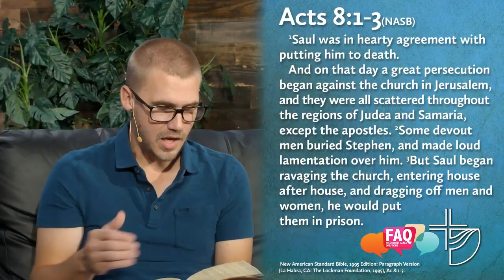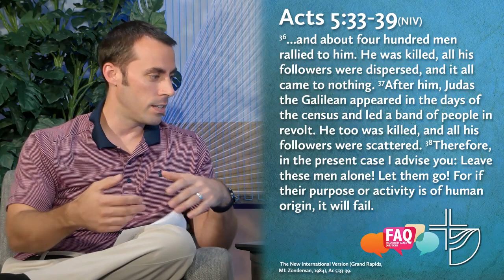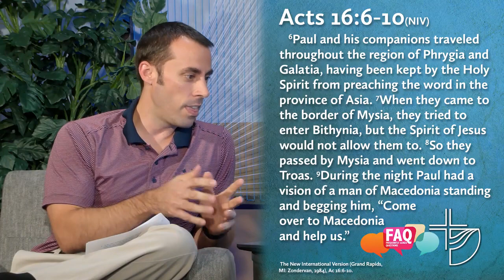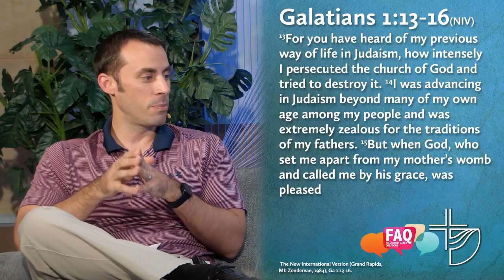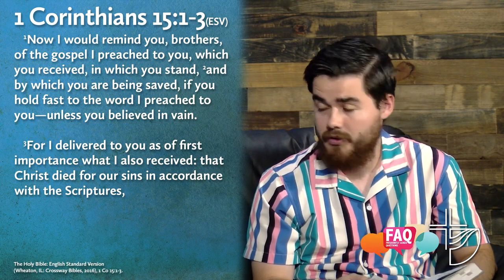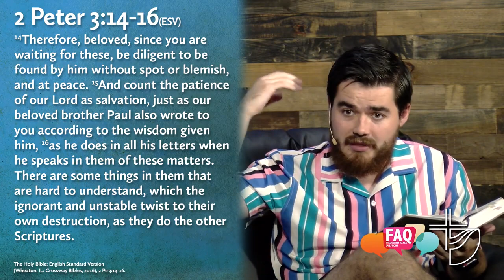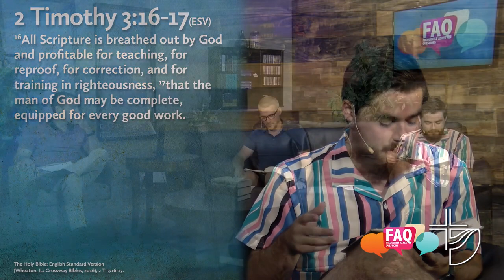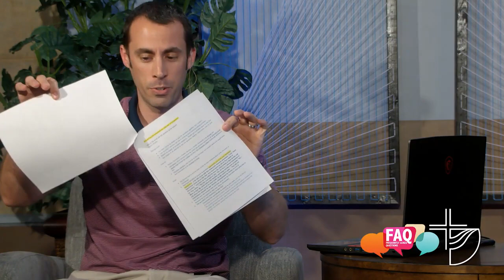S1Ep8: Did Paul Invent Christianity?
Pastors Chris, Josh and Scott talk about whether or not the Apostle Paul was the architect of Christianity.

*This video was recorded at Lampeter Church of the Brethren and is published here with permission.